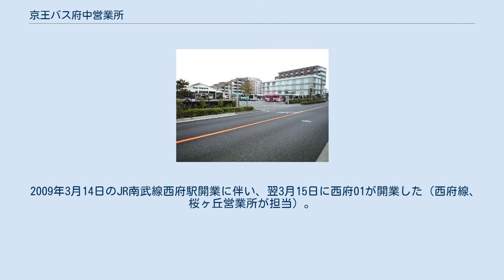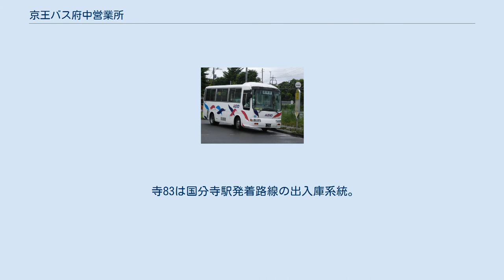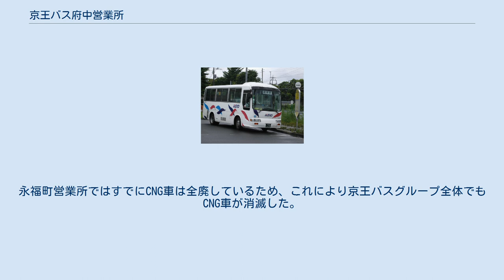京王バス府中営業所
京王バス府中営業所 画像右奥手前は京王府中晴見町ビル 京王バス府中営業所（けいおうバスふちゅうえいぎょうしょ）は、東京都府中市晴見町2丁目22番地にある京王バスの営業所である。
当所を表す社内識別記号は「B」。
敷地内には京王電鉄バスグループ各社の本社が入居する「京王府中晴見町ビル」がある。
最寄り停留所は「府中営業所」。
JR武蔵野線北府中駅近くの府中街道沿いに立地する。
 所在地の府中市を中心に、小金井市、国分寺市、調布市、国立市、小平市、稲城市に乗り入れる一般路線を担当する。
府中市、小金井市、国分寺市のコミュニティバス運行受託も行う。
多摩地域発着の空港連絡バスの一部路線も担当している。
 東京で初めて乗合バスを走らせた京王電気軌道のバス路線にルーツを持つ、非常に長い歴史を有するバス営業所である。
京王電軌の乗合バス事業は鉄道開業によりいったん途絶えるが、甲州街道沿線を中心に広範囲で乗合バス事業を展開していた甲州街道乗合自動車を買収し、京王電軌直営の乗合バス事業として再開する。
このエリアの路線が現在の新宿以西から府中・調布・小金井エリアの基礎となった。
ただし京王電気軌道開業時の本社は代々幡町（現・渋谷区）に所在し、最初に開業したバス営業所は笹塚営業所（初代）である。
 またこれとは別に、南多摩では武蔵中央電気鉄道とその傘下の八王子市街自動車を買収して八王子営業所を設立した他、当営業所地元の府中では府中乗合自動車商会という事業者も立ち上げられた。
 その後、太平洋戦争（大東亜戦争）開戦に伴う戦時統合により京王電気軌道は東京急行電鉄（大東急。現・東急株式会社）へ合併され、府中乗合自動車商会も買収統合される。
終戦に伴う大東急解体を経て、京王帝都電鉄として分離独立する際に発足した3つのバス営業所（中野、国分寺、八王子）のうち、国分寺営業所が府中営業所の前身となった。
この3つの営業所が都区内、北多摩、南多摩の3本柱となった。
営業所略号のアルファベットは、中野 (A) 、国分寺 (B) 、八王子 (C) を表す。
 国分寺営業所はのちに移転を経て府中営業所となり、北多摩地区の中心であった府中営業所の支所が発展する形で、小金井、桜ヶ丘、調布と多くの営業所が拡がることとなった（桜ヶ丘営業所からはさらに多摩営業所が派生している）。
 2002年に京王電鉄のバス事業分社化により京王電鉄バスが発足した際は、府中駅前に京王電鉄バスと各子会社の本社が置かれた。
2014年には府中営業所構内に「京王府中晴見町ビル」が完成し、京王電鉄バスと各子会社の本社が移転した。
 バス事業の分社化の過程で、2003年に京王バス中央株式会社が設立され、段階的に京王バス府中営業所へ移行した。
京王バス中央の営業所は長らく府中営業所のみであったが、2019年に京王バス中央・桜ヶ丘営業所が発足した。
 2020年6月9日付の株主総会において、京王電鉄バスの子会社3社（京王バス東、京王バス中央、京王バス南）が、同年10月1日をもって京王バス南を存続会社として合併し、京王バス東と京王バス中央は解散すると決議したことが、同年8月3日付の電子公告により発表された。
 管轄路線は自社管理路線、京王電鉄バスからの委託路線が存在する。
 府中駅と国分寺駅を国分寺街道経由で結ぶ路線。
京王電鉄バスからの受託運行路線。
 京王電軌が1913年（大正2年）4月15日に京王線を開業した際に、鉄道未成区間で暫定的に運行した乗合バス2路線（新宿 - 笹塚、調布 - 府中 - 国分寺）のうち、国分寺駅発着の路線に由来する。
東京府下では初の乗合バス路線として、100年以上もの歴史を有する。
現在もなお京王バス全体で最多本数を運行する主力路線であり続けている。
 東京農工大学本部・府中キャンパス、明星大学を運営する明星学苑が設置する幼稚園から高校までの各級学校（中学・高校・小学校・幼稚園）、都立府中高校、都立農業高校への通学輸送が最大の役割であり、特に明星学苑に対しては朝夕の通学時間帯に急行便（途中停留所は通過）も運行される。
 いずれも京王電鉄バスからの受託運行路線。
 1999年6月16日、東八道路の本格開業と合わせて開設。
府中駅と国分寺駅を東八道路経由で結ぶ。
主力路線の寺91に比べて本数は少ない。
 2014年4月14日開設。
府中駅から東八道路経由で東芝前まで向かう大回りな経路をとる。
開業時から日中毎時1本運行されていたが、2...